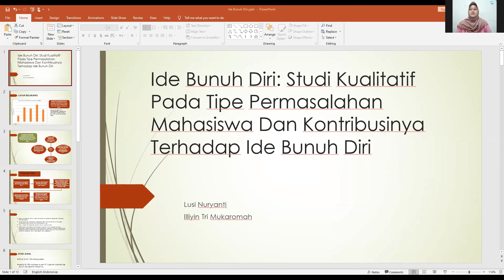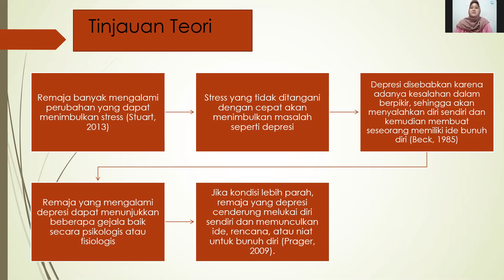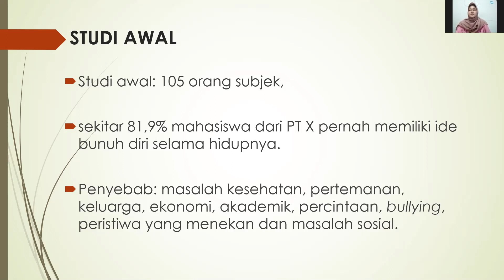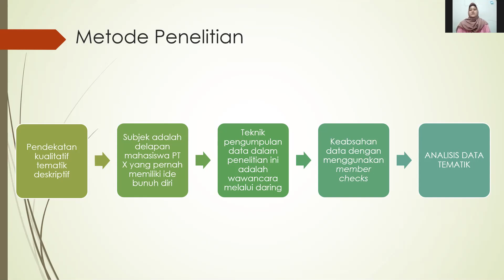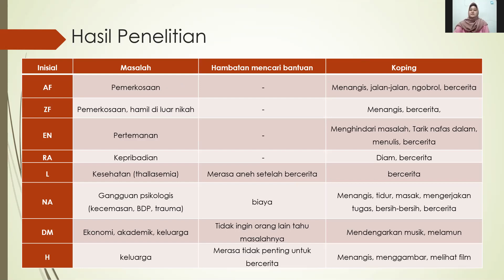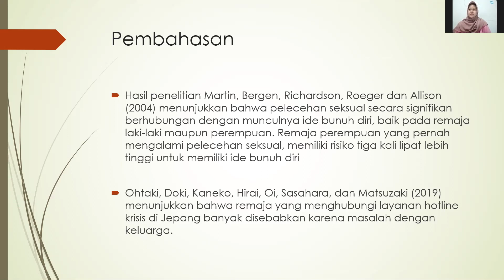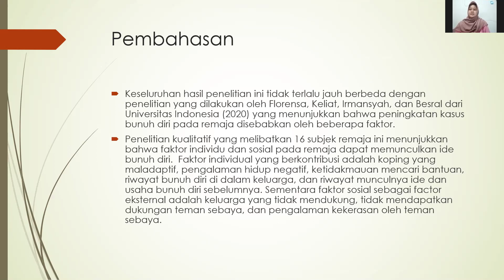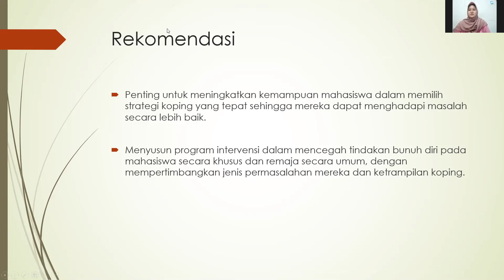Ide Bunuh Diri Studi Kualitatif Pada Tipe Permasalahan Mahasiswa Dan Kontribusinya Terhadap Ide Bun